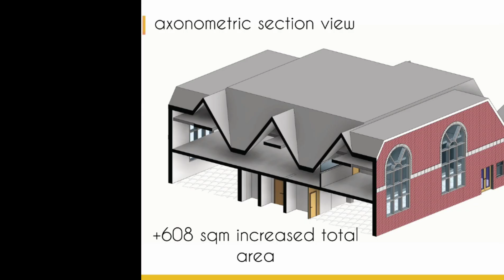Imamia Mission UK